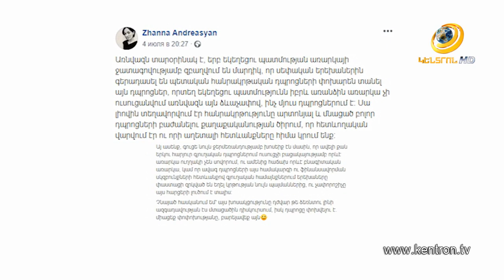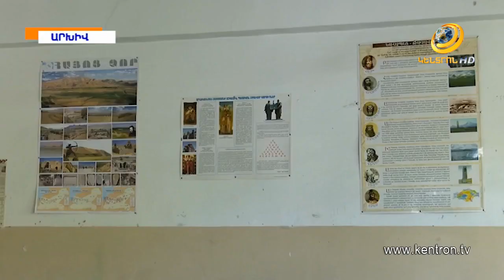«Հանել «Հայ եկեղեցու պատմություն» առարկան, նշանակում է եղծել դպրոցի ազգային նկարագիրը». հոգևորական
Ի՞նչ ճակատագիր է սպասվում «Հայ եկեղեցու պատմություն» առարկային: Թեման կրկին ակտիվացավ նախորդ շաբաթ, երբ հանրային լայն քննարկման դրվեց Հանրակրթության պետական չափորոշիչը: ԿԳՄՍ նախարությունն էլ տեղեկացրեց «Հայ եկեղեցու պատմությունը» կրթական նոր չափորոշիչից և ծրագրերից դուրս բերելու և այլ առարկաների մեջ ներառելու մասին: Եկեղեցին սկզբունքորեն դեմ է այս որոշմանը: Ասողիկ աբեղա Կարապետյանի խոսքով՝ նախարարությունը պատշաճ քննարկումներ չի անցկացրել և որոշումը կայացրել է միանձնյա: «Հանել այս առարկան, նշանակում է չճանաչել սահմանադրորեն և պետական օրենքով սահմանված Հայոց եկեղեցին որպես ազգային եկեղեցի»,- կարծում է հոգևորականը: